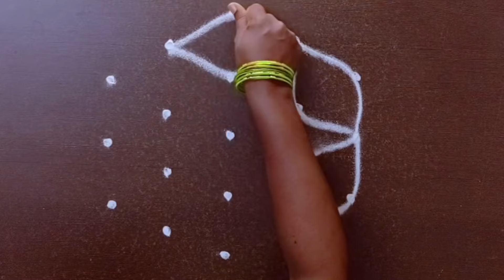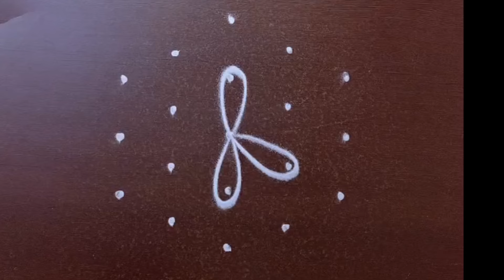Chithirai madham Friday kolam designs 🌺 5*3 dots 4 attractive small muggulu 🌺 daily Rangoli kolam